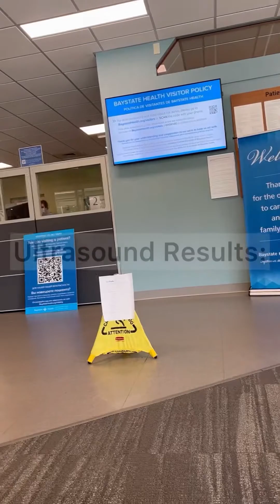Battling the 3 big “C” health scares, all in 3 months: Cancer, Covid, and Cholelithiasis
Battling the 3 big “C” health scares, all in 3 months: Cancer, Covid, and Cholelithiasis, all with breastfeeding baby.
… Cancer scare turned into a diagnosis of a very rare disorder called idiopathic granuloma (IGM) granuloma , then Gallstones led to gallbladder removal cholecystectomy , and then Covid followed. I avoided covid for a very long time but finally got it December 2022. After I recovered I went thru my 7th IVF ivfjourney and am currently pregnant now!!